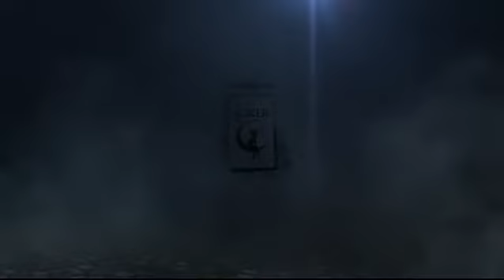《暴能特區/Cyphers/사이퍼즈》2015/12/17 新角色宣傳片-路德維希/Ludwig/루드빅 【火神/Vulcan/허선】